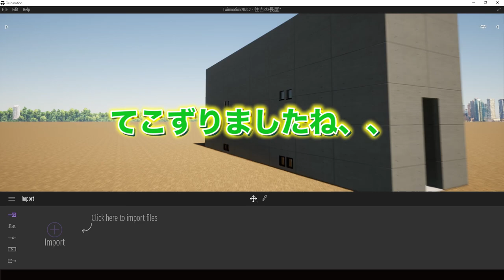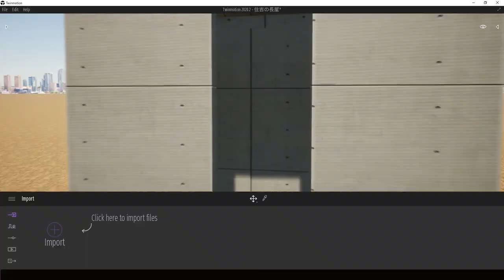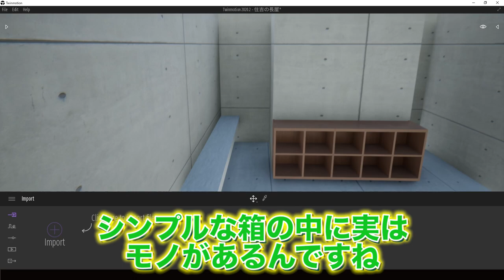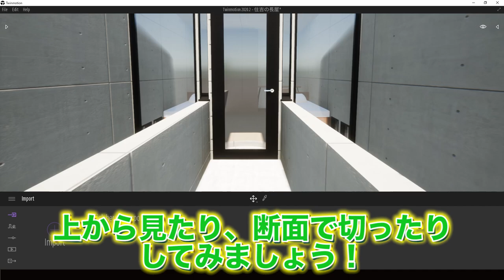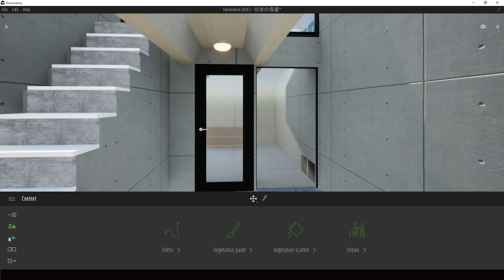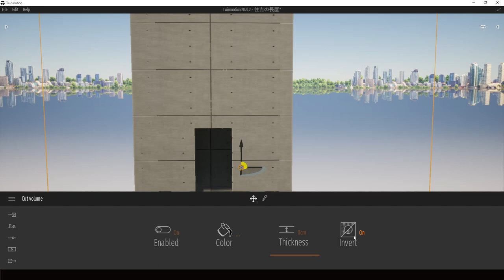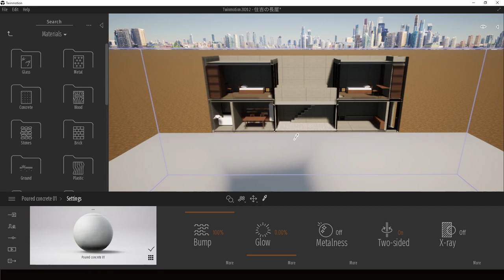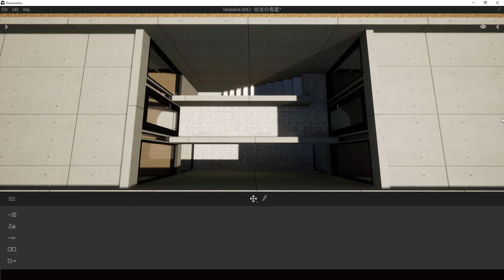【全部丸見え？】住吉の長屋ルームツアーしてみた【Twinmotion】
2022/07/09より応募フォームをオープン

○一言　ルームツアー企画面白いかも。

18時に動画アップしています。お楽しみに😊